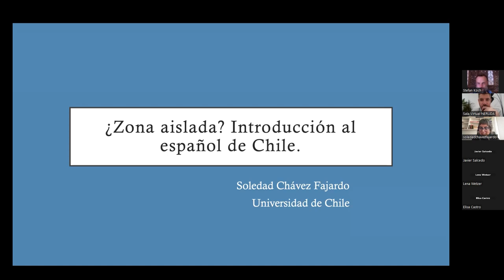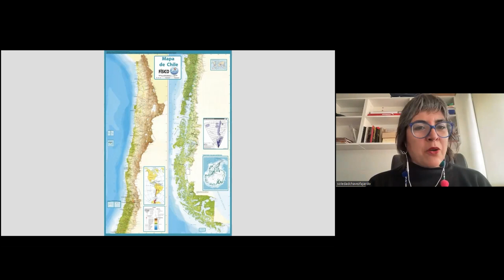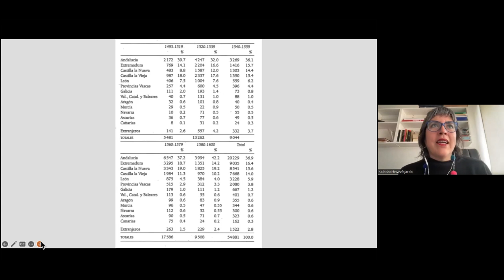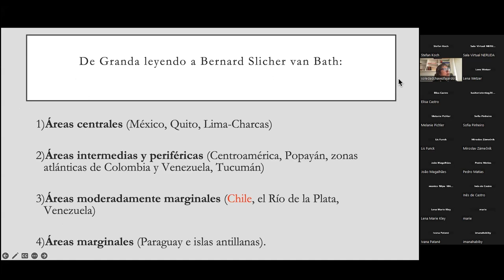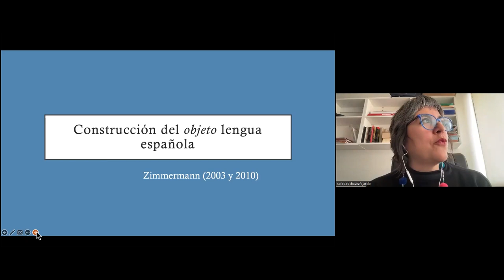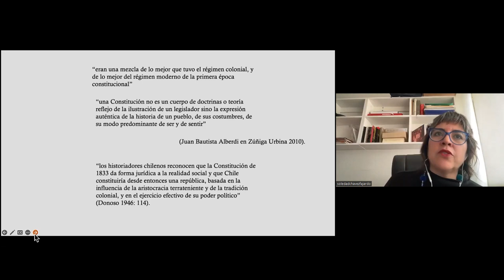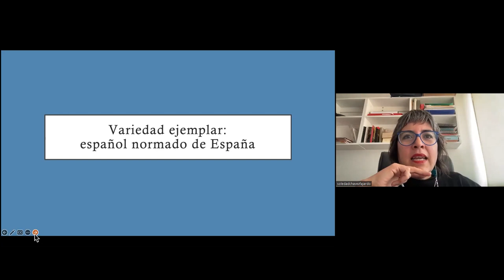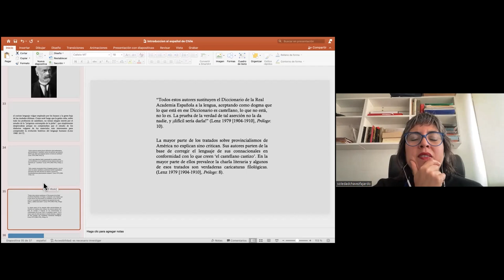¿Zona Aislada? Introducción al español de Chile. Profesora Soledad Chávez